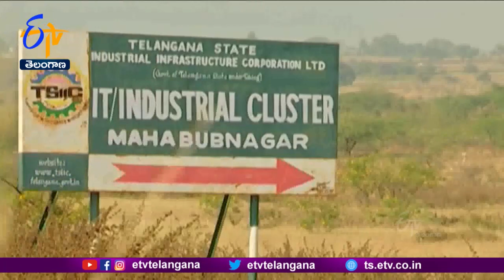IT-Park in Mahabubnagar | Progressive Works Completely Delay | Locals Concerns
ఐటీ హబ్  పేరుతో...హడావిడి చేశారు. ఐదేళ్ల క్రితం భూములు తీసుకున్నారు. నాలుగున్నరేళ్ల క్రితం...శంకుస్థాపన చేశారు. ఏళ్లు గడుస్తున్నాయి నీ...కంపెనీలు రాలేదు. ఉద్యోగాలిచ్చిందీలేదు. పరిహారం కోసం రైతుల పడిగాపులు..! ఉపాధి అవకాశాల కోసం యువత ఎదురుచూపులు..! మహబూబ్ నగర్ లో ప్రభుత్వం ఏర్పాటు చేయతలపెట్టిన I.T.పార్కు ఏర్పాటు పరిస్థితి ఇది..! ఐటీ హబ్ సంగతి అటుంచితే... కాలుష్యం వెదజల్లే మరో ఫ్యాక్టరీ ఏర్పాటు చేస్తారన్న ప్రచారం...స్థానికులకు కంటిమీద కునుకులేకుండా చేస్తోంది.